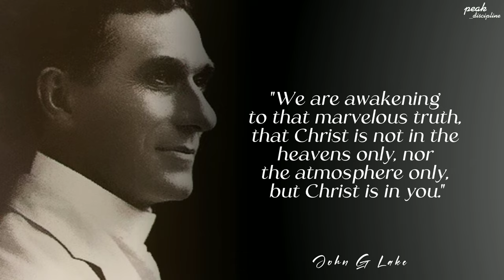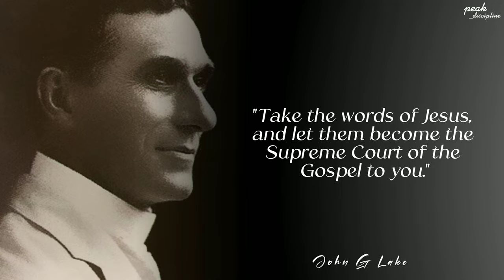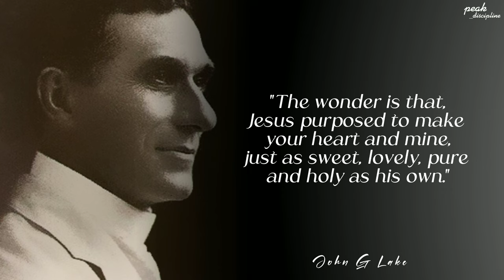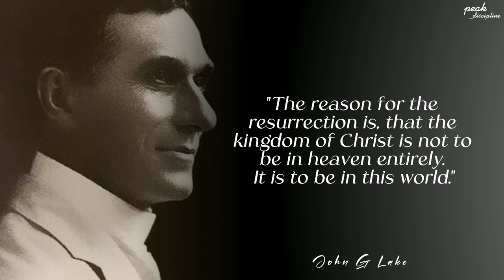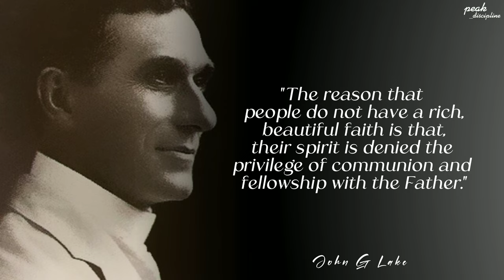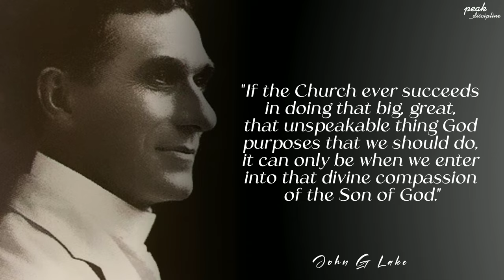The Secret's of John G Lake's Healing Power Revealed - Faith Boosting Quotes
John Graham Lake (March 18, 1870 – September 16, 1935) was a Canadian-American leader in the Pentecostal movement that began in the early 20th century, and is known as a faith healer, missionary, and with Thomas Hezmalhalch, co-founder of the Apostolic Faith Mission of South Africa.

Quotes are a great way to inspire and express yourself, and some have been used for so long they are now famous in their own right.
You may have even heard a few great quotes used your whole life and don’t know who said them first.So enjoy these words and expressions from the Great John G. Lake and find some new favorites today.